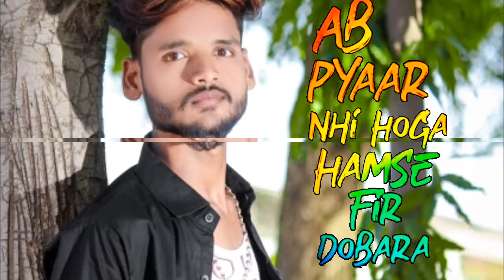Yaara WhatsApp status | Main Sochu tujhe kisi or ko tu sochu yaar WhatsApp status